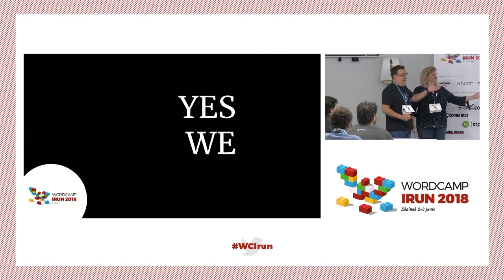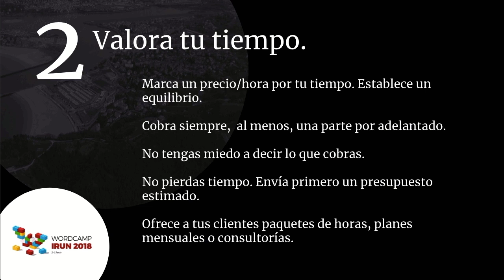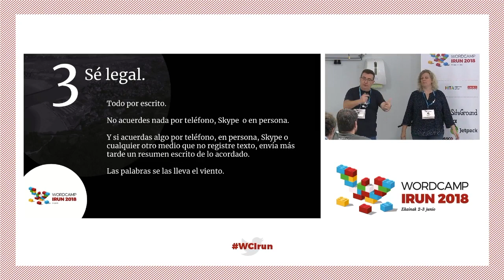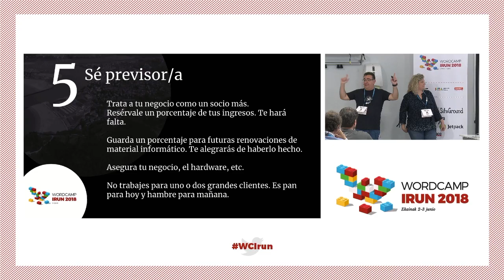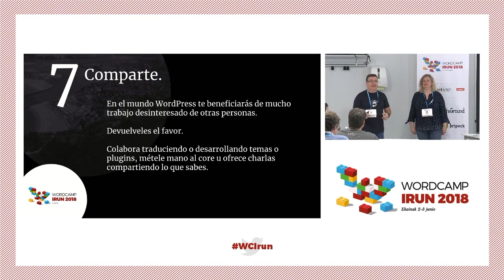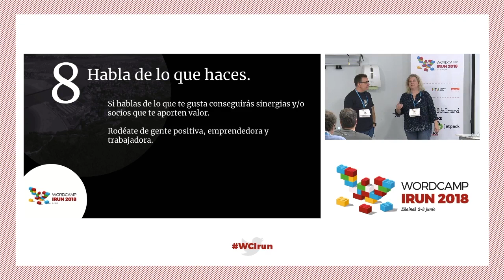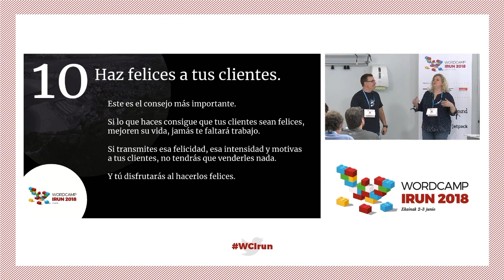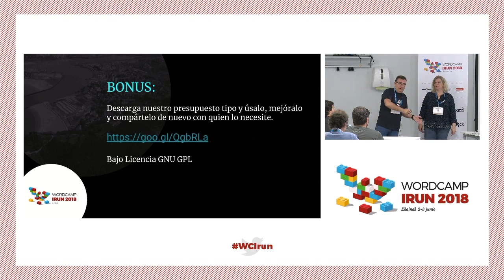Roberto Miralles y Mercedes Romero: Aventuras y desventuras de dos emprendedores digitales o cóm...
Queremos compartir contigo nuestra experiencia y vivencias sobre los 13 años (desde 2005) que llevamos trabajando profesionalmente en el desarrollo web con y para WordPress.
Te contaremos todo aquello que nos ha ido bien y todos los errores y tropiezos que hemos cometido.
Te diremos cómo hemos logrado tener un flujo constante de clientes sin hacer, desde hace muchos años, ninguna publicidad o promoción directa alguna que nos haya costado dinero y teniendo uno de los blogs más abandonado y con menos contenido del universo.
Si estás pensando en poner en marcha tu propio estudio o agencia de desarrollo con WordPress, seguro que podrás tomar nota de algunas ideas.